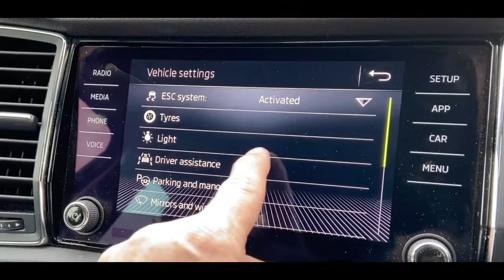Service Due Dates ŠKODA Kodiaq In Days & Miles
How 222's & guides on how to find out when your next service is due
Timeline
0.06 press car on right hand side
0.08 press setting in bottom corner of touchscreen
0.12 scroll down to service & select
0.14 this is the data for your next service.
Should is your next inspection & oil service's